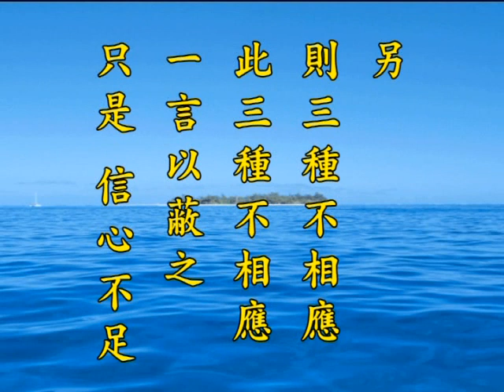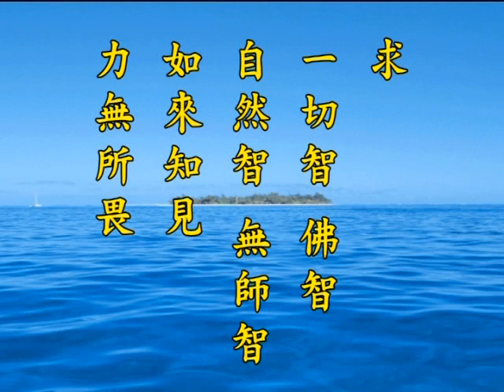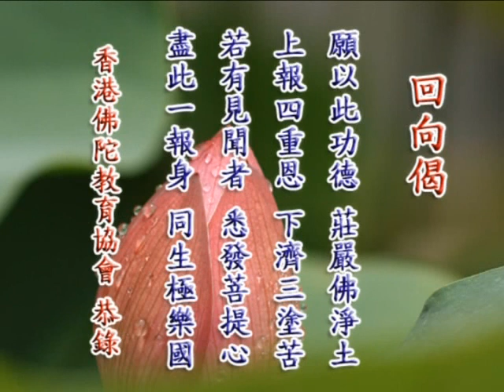净土大经解演义 净空老法师主讲422b